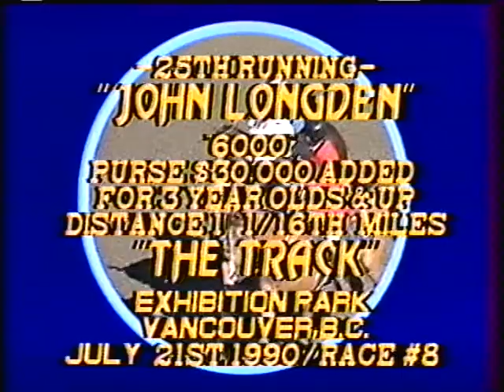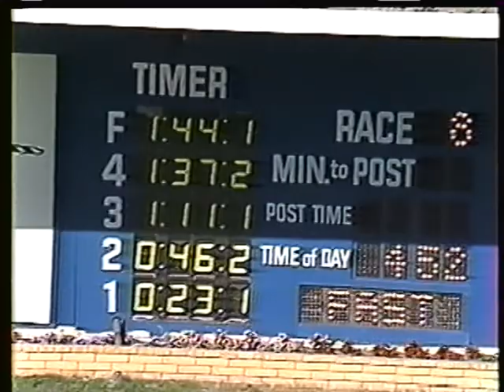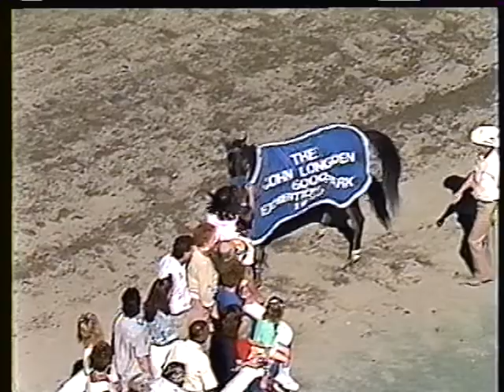1990 The Johnny Longden Haveigotadealforu